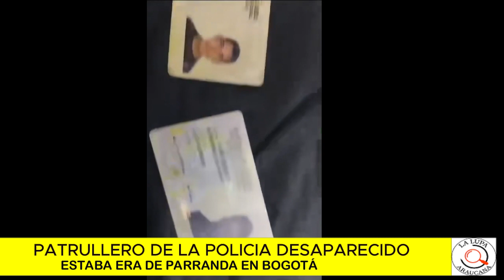POLICÍA NO ESTABA DESAPARECIDO NI SECUESTRADO, ESTABA ERA DE PARRANDA EN BOGOTÁ